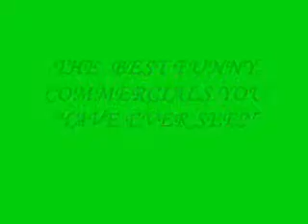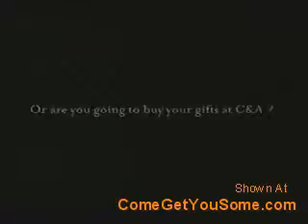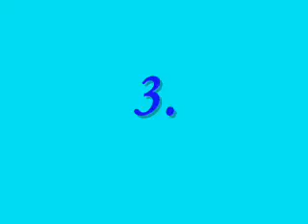10 juokingų reklamų | fake.lt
fake.lt - Pramogų portalas